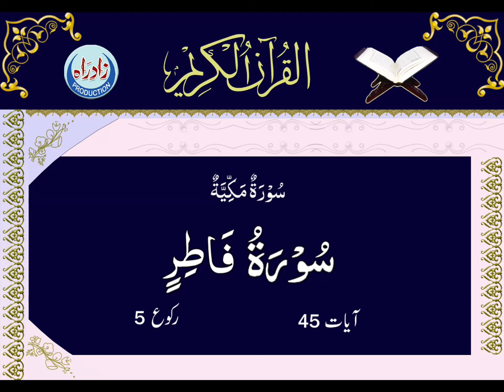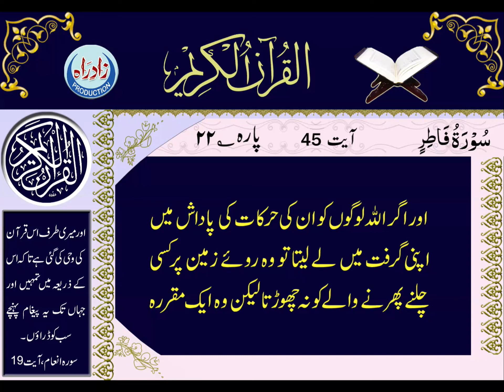Quran Majeed |035 Surah Al Fatir Urdu Translation by Mohsin Ali Najafi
سورہ فاطر، اُردو ترجمہ

اردو ترجمہ : آیۃ اللہ شیخ محسن علی نجفی